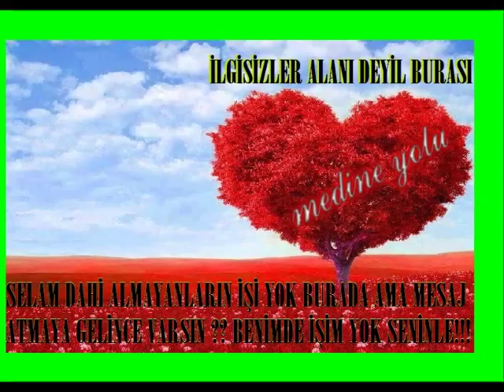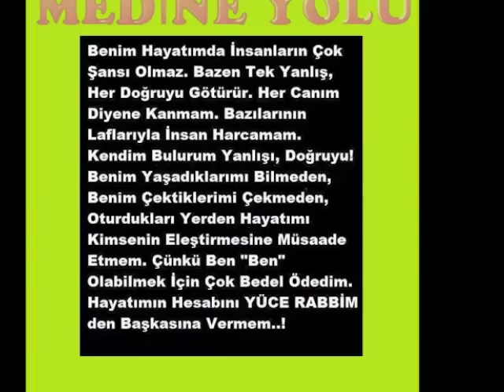☾★☾★ '' MEDİNE YOLU '' ☾★☾★ UNUT DİYORDUN YA UNUTTUM İŞTE